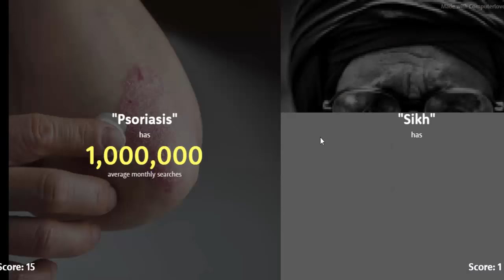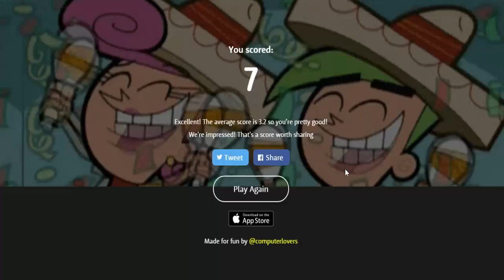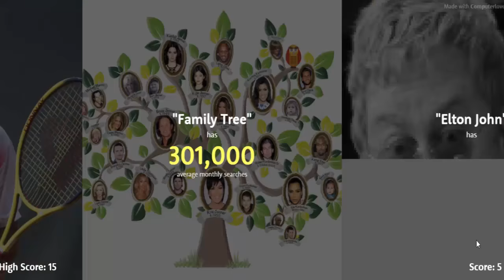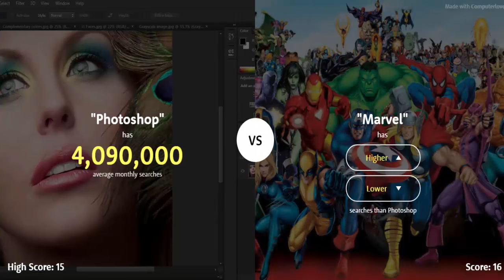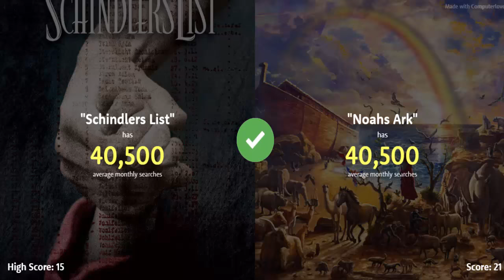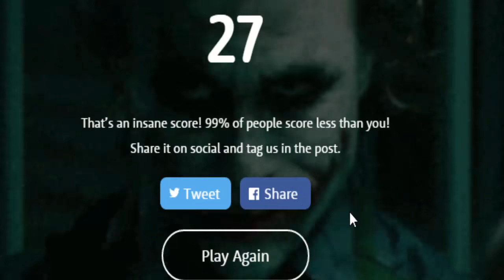AM I THE BEST IN THE WORLD???!!! - Higher Or Lower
→ Nerds in the video - Just me!

→ Infooooo
Mic: Logitech
Recorder: Camtasia Studio 8 / fraps
Editor: Camtasia Studio 8
Computer: Toshiba ( I forget what model )